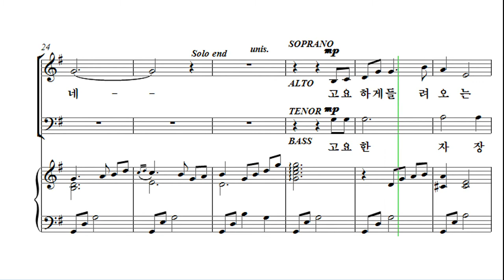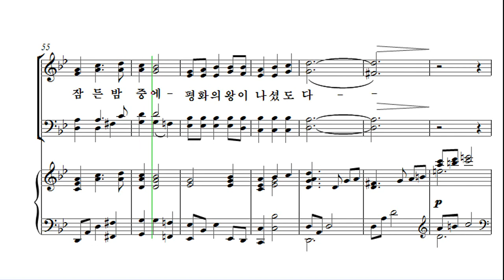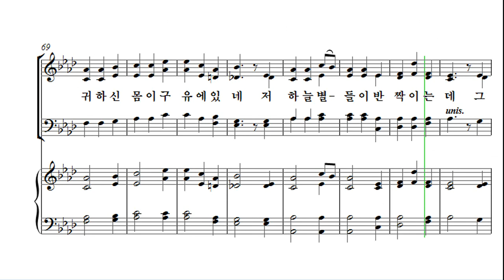[성탄절 칸타타] 최지은 '위대한 탄생' 04. 어느 고요한 밤 Tenor